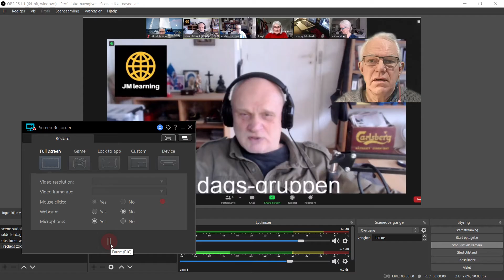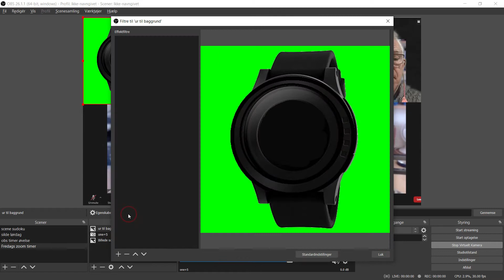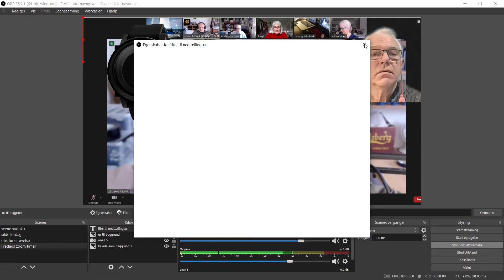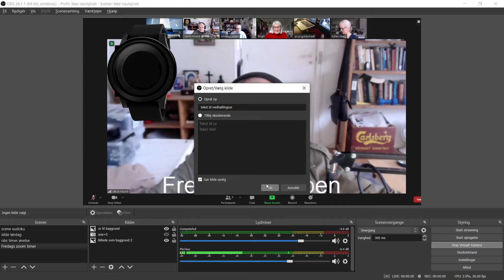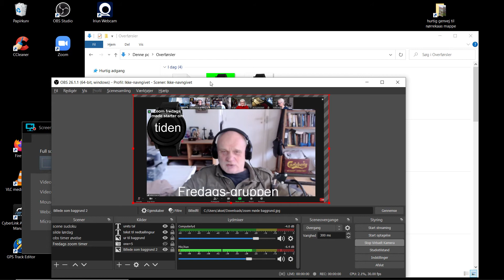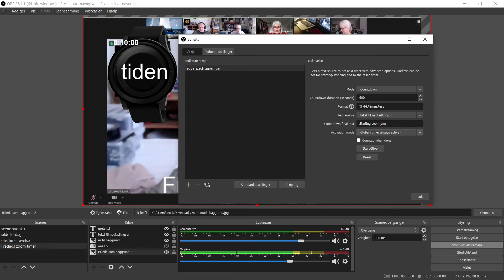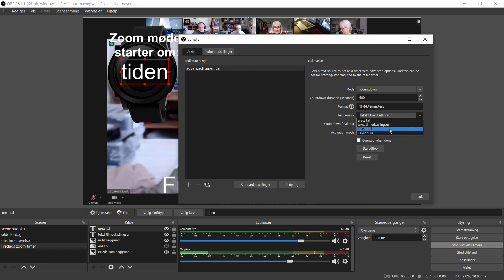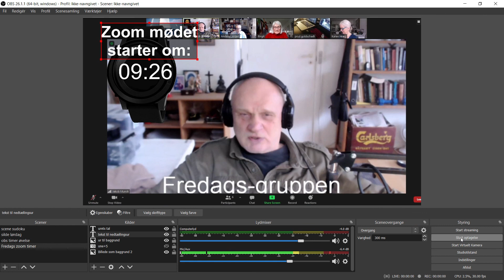20210219nedtællingsur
Start sekvens til zoom møde - i OBS